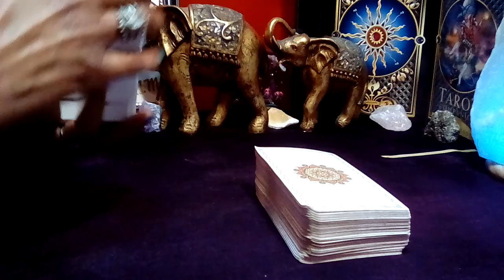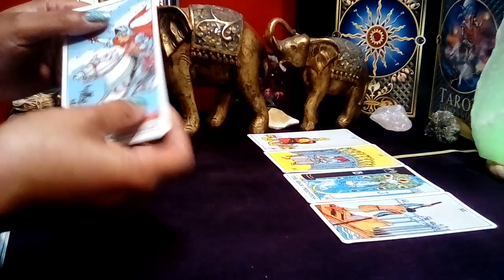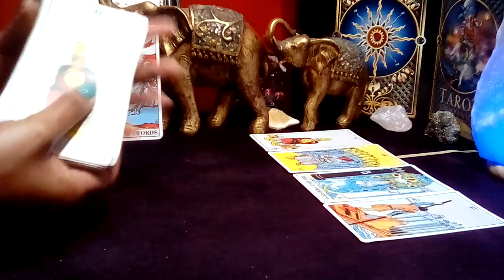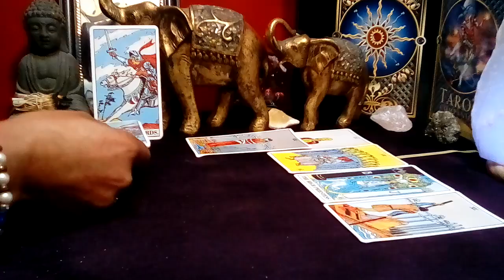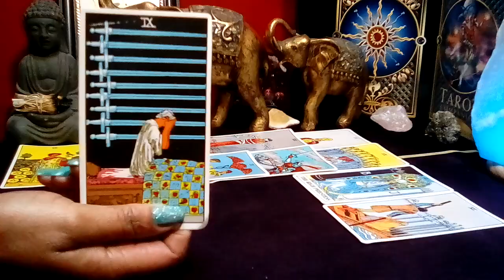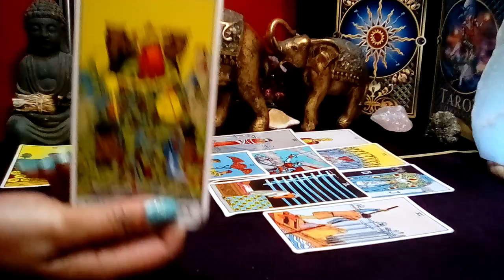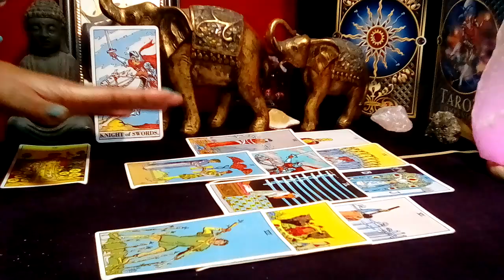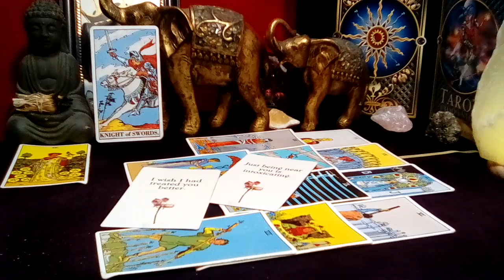AQUARIUS: DEC 2023 (10-16) **BABY HOLD ON TO ME! LET ME EXPLAIN!** (Peek At Your Partner)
Decks Used:
Cosmic Tarot
Crystal Visions
The Pictorial Key
Rider-Waite Tarot